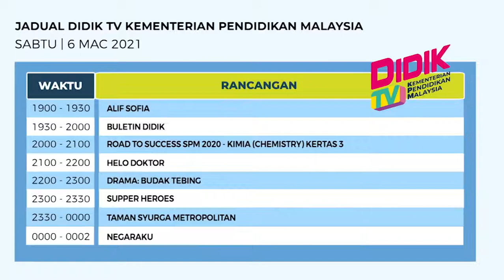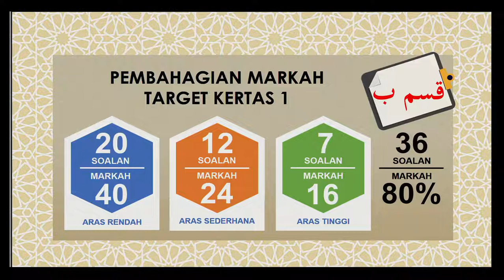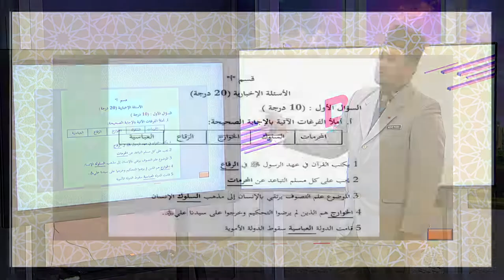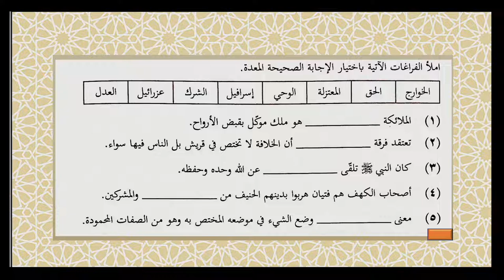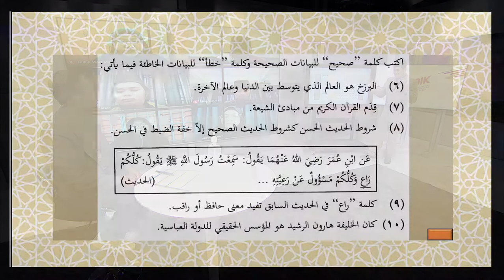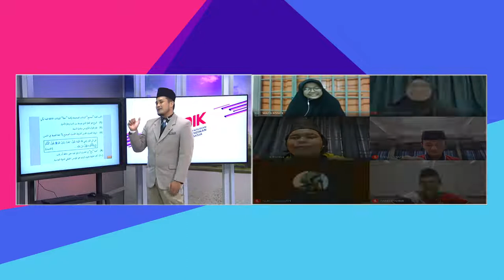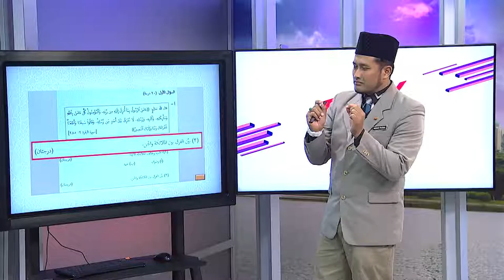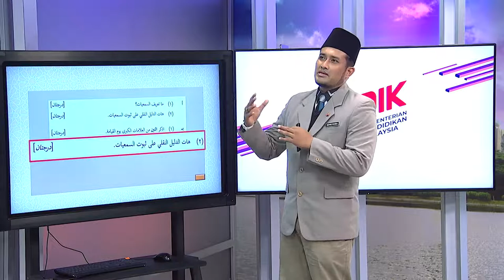DidikTV  Eps 107 Rts Spm 2020 Usul Al Din Kertas 1